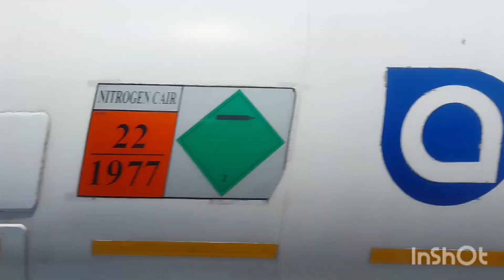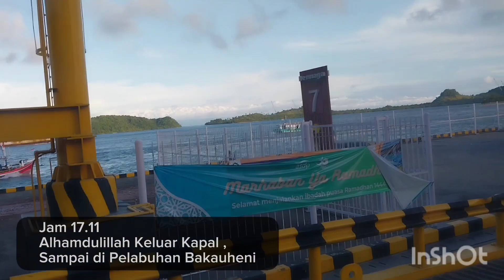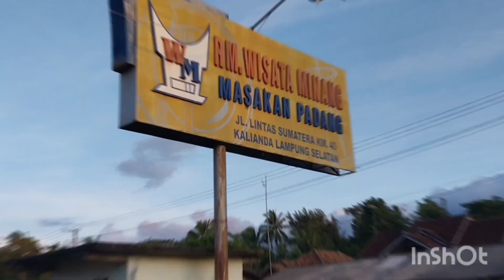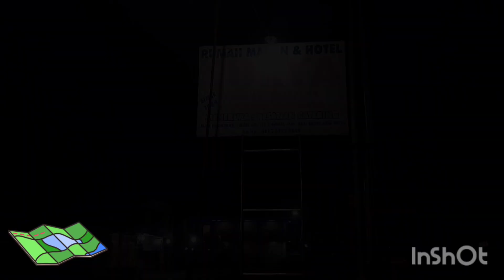Mudik Jakarta-Bukittinggi | Bus Pangeran 05 | Video Pendek